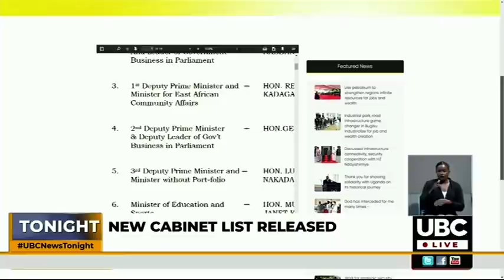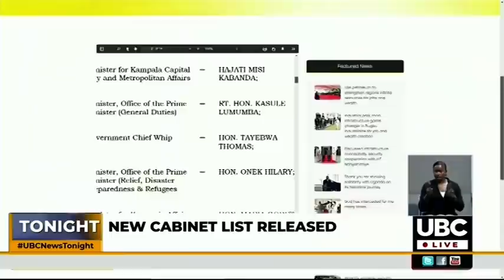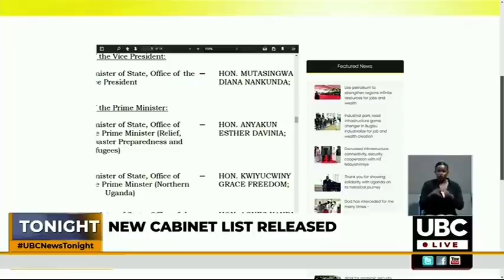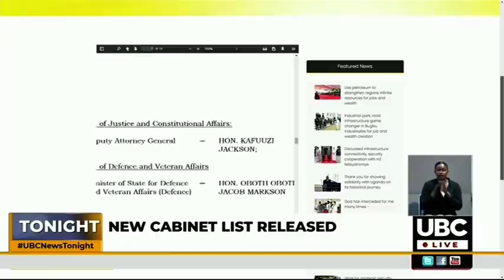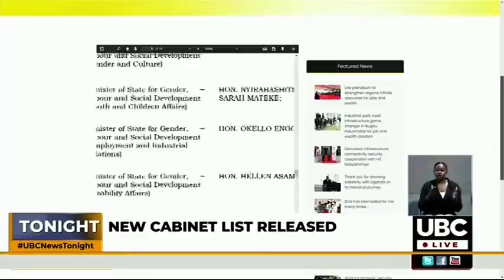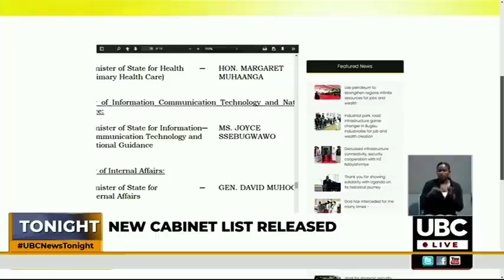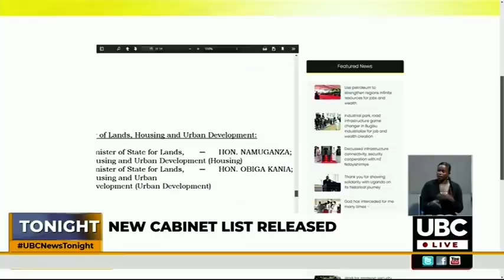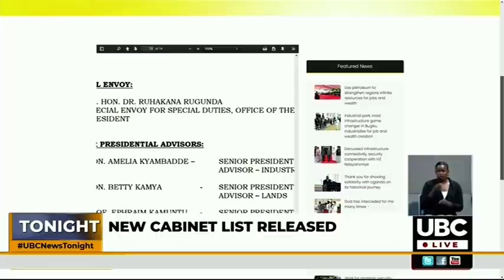Museveni releases new Cabinet list 2021-2026